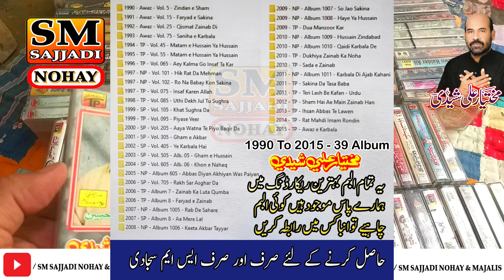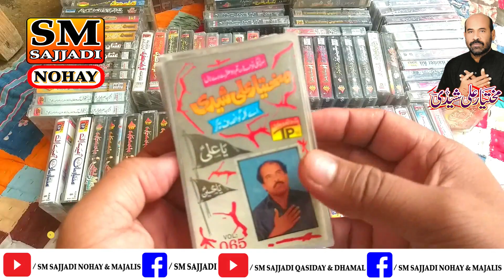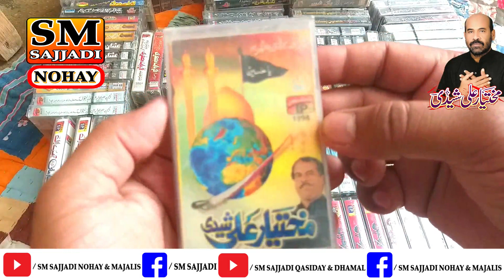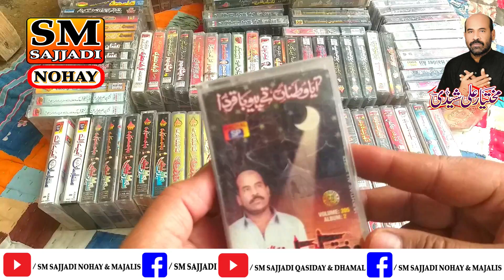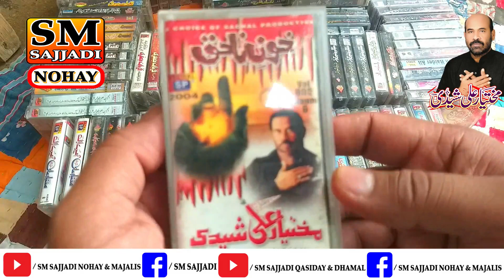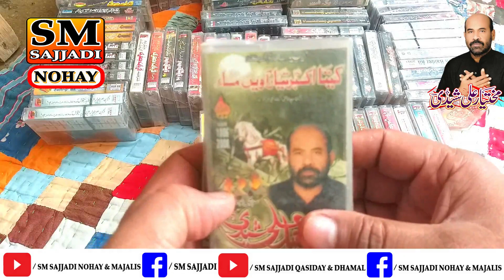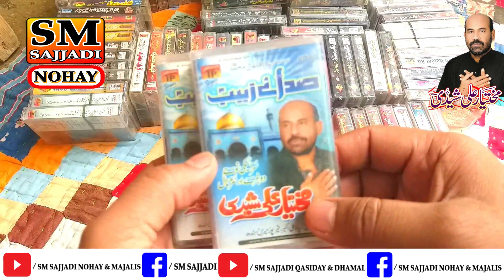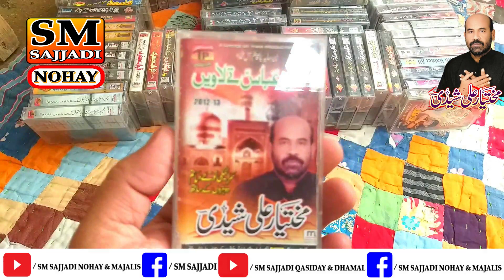Mukhtiar Ali Sheedi Nohay | Audio Cassettes Album Review | For Sale | SM Sajjadi Nohay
Noha Khuwan ➤ Mukhtiar Ali Sheedi Nohay.
Title ➤ All Audio Cassettes Album Review.
Note ➤ Ye Tamam Album Availabale Hain.
01 - Mukhtiar Ali Sheedi Nohay 1990 - Awaz - Vol. 5.
02 - Mukhtiar Ali Sheedi Nohay 1991 - Awaz - Vol. 15.
03 - Mukhtiar Ali Sheedi Nohay 1992 - Awaz - Vol. 25.
04 - Mukhtiar Ali Sheedi Nohay 1993 - Awaz - Vol. 75.
05 - Mukhtiar Ali Sheedi Nohay 1994 - TP - Vol. 45.
06 - Mukhtiar Ali Sheedi Nohay 1995 - TP - Vol. 55.
07 - Mukhtiar Ali Sheedi Nohay 1996 - TP - Vol. 065.
08 - Mukhtiar Ali Sheedi Nohay 1997 - TP - Vol. 075.
09 - Mukhtiar Ali Sheedi Nohay 1998 - TP - Vol. 085.
10 - Mukhtiar Ali Sheedi Nohay 1999 - TP - Vol. 95.
11 - Mukhtiar Ali Sheedi Nohay 2000.
12 - Mukhtiar Ali Sheedi Nohay 2001.
13 - Mukhtiar Ali Sheedi Nohay 2002.
14 - Mukhtiar Ali Sheedi Nohay 2003.
Talib-e-Dua ➤ SM Sajjadi Nohay.

_____________________________/SOCIAL LINKS\___________________________________